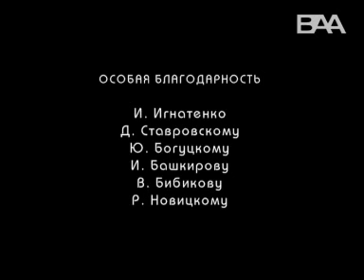Почему у бобра поцарапан нос (2002 г.) фильм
Название
Почему у бобра поцарапан нос
Автор
Игорь Бышнев
Год
2002
Продолжительность
00:13:05
Язык
русский
Жанр
научно-популярный фильм
Возможность доступа
доступны
Режиссёр
Игорь Бышнев
Сценарий
Игорь Бышнев
Остальные создатели
Сергей Шункевич Павел Зубрицкий Галина Старовойтова Вера Гончарова
Содержание
Фильм-наблюдение за привычками двухлетнего бобренка, которого родители выгнали из дома. Вынужденное бродяжничество молодых животных - извечная проблема "отцов и детей". Картину отличают редкие кадры из жизни животных, она представляет серию белорусских научно-популярных фильмов о дикой природе, снятых биологом Игорем Бышневым в начале 2000-х.